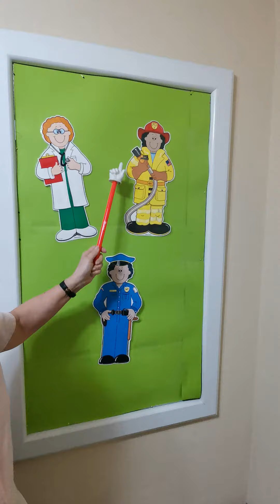Morning Circle Español